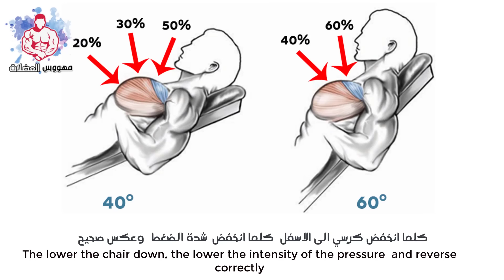Chest Exercise - أقوى تمارين الصدرً للمبتدئين وحصول على صدر الرائع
كيفية ابراز خط الوسط لصدر "كيفية ابراز الخط الاوسط و المنطقة العليا للصدر؟ ""5 تمارين افضل من البوشاب لابراز الخط الاوسط للصدر" "افضل تمرين للصدر في المنزل بدون اوزان""تمارين الصدرأقوى 16 تمرين للصدر لإظهار عضلات الصدر""٧ تمارين لتقوية عضلات الصدر وبناء شكل قوى لها للمبتدئين""تمارين للصدر في المنزل""اقوى تمرين للصدر العلوي اوسط لا يقوم"تمارين الصدر,  inner chest
رجيم,
كيف تحصل على عضلة صدر كبير و جذاب ، تمارين الصدر ، تضخيم الصدر ، تفجير عضلة الصدر ، تقوية عضلة الصدر ، تمارين الورك اوت للصدر ، تمارين صباحية للصدر ، عضلة الصدر ، تعريض على الصدر تمارين الصدر، افضل التمارين لتقوية عضلات الصدر، عضلات الصدر،
Muscle (Anatomical Structure), عضلات الصدر, Bodybuilding (Sport), victor martinez, chest workout, Weight Training (Hobby), gym egypt, جيم مصر, أخطاء تمارين كمال الأجسام, boudybuilding mistakes, فيكتور مارتينز, كمال الأجسام, فيكتور مارتينز مترجم, أحمد فوزى جديد, new, chest, عضلات الصدر مترجم bodybuilding

1)This video has no negative impact on the original works (It would actually be positive for them)
2)This video is also for teaching purposes.
3)It is positively transformative in nature.
4)I only used bits and pieces of videos to get the point across where necessary. maniac muscle chest